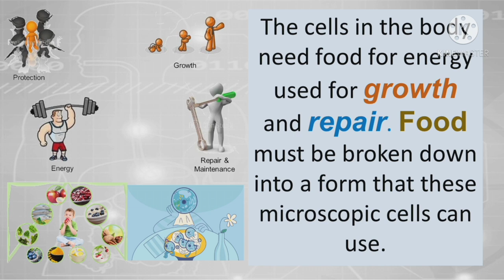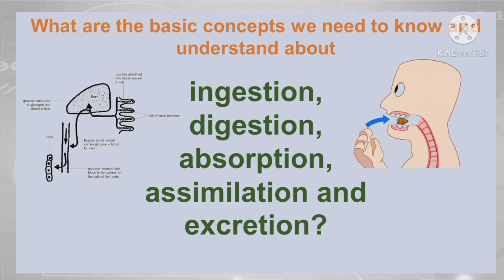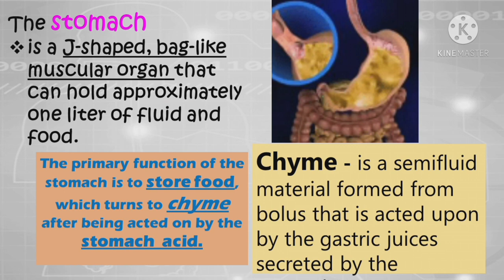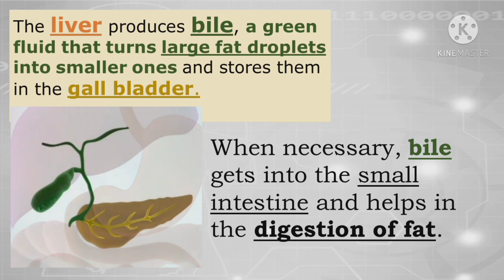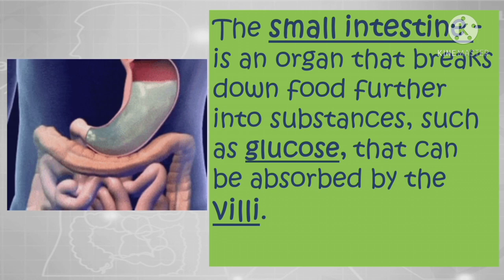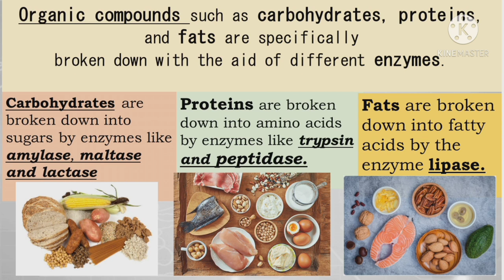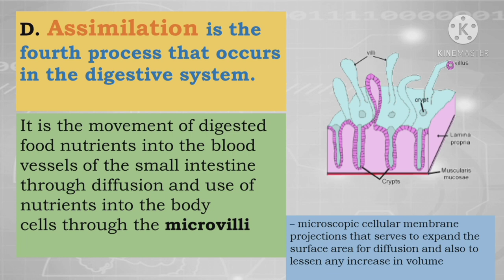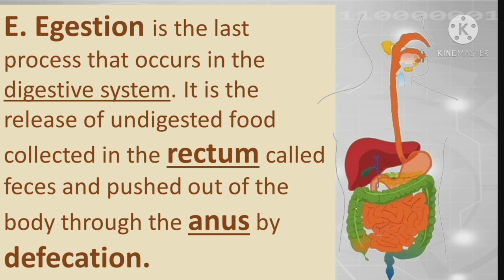The Digestive System ppt RewindThatClass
Explain ingestion,digestion,absorption,
assimilation and excretion
Digestive Organs and functions.